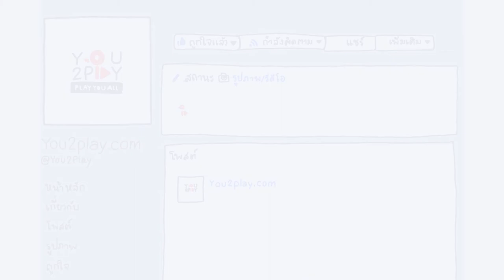90's Mellow - ไม่พ้นใจ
"Everyday Play2You"

สามารถชมคลิปอื่นๆ ของ "90's Mellow" ในรายการ Everyday Play2You ได้ที่ :